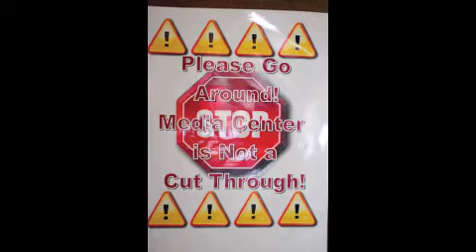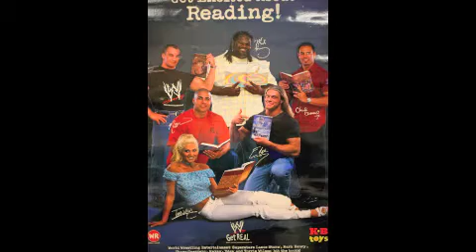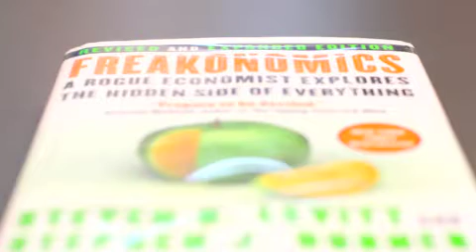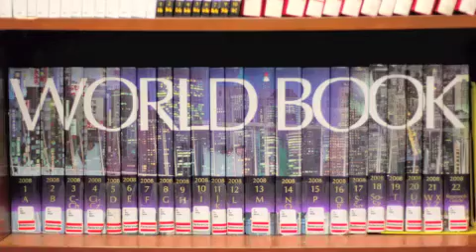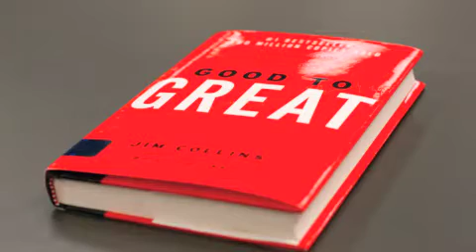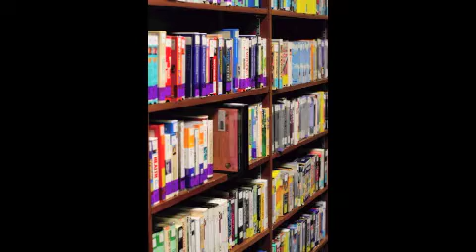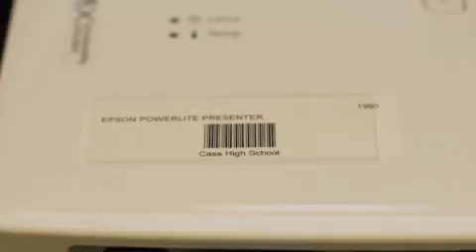Digital Story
Digital storyboard of the Cass High School Media Center.